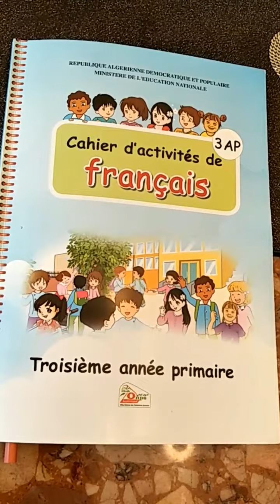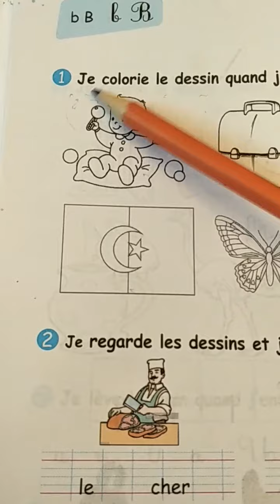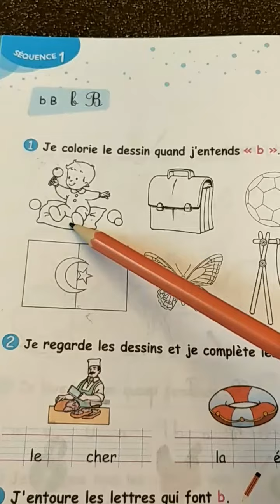3AP : CAHIER D'ACTIVITÉS PAGE 28 EXERCICE N 1